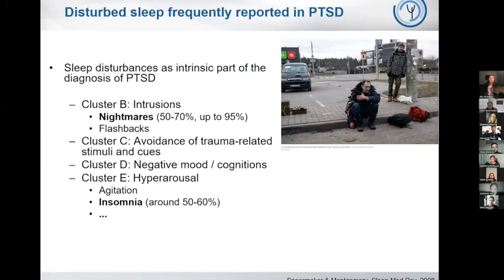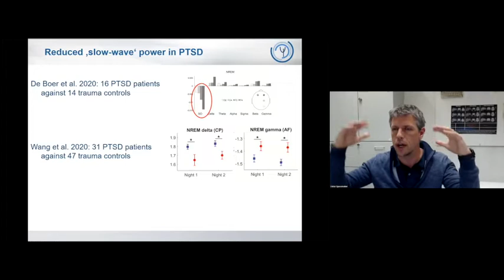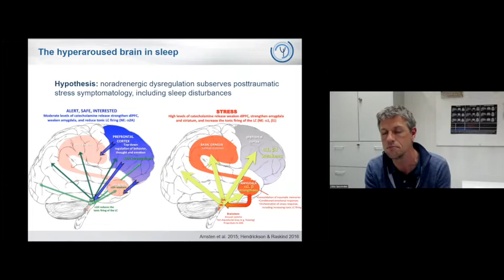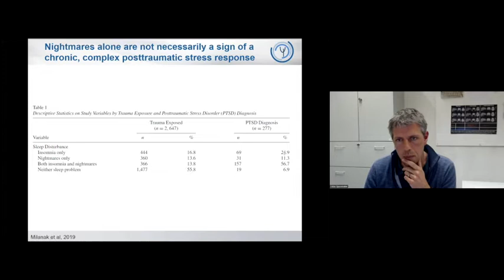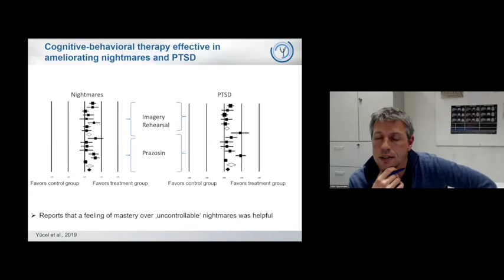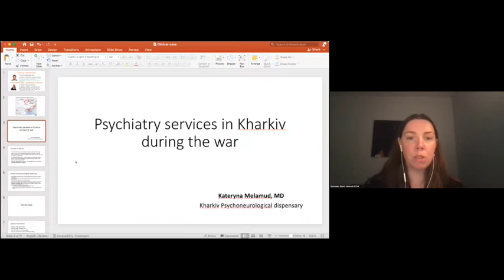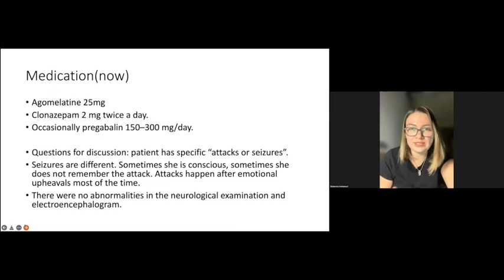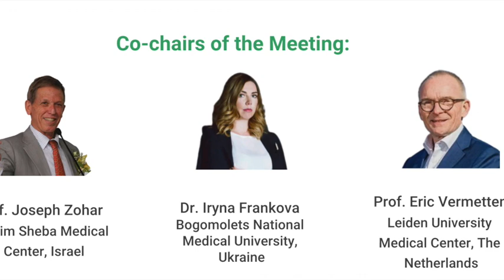Nightmares and disturbed sleep in PTSD — Victor Spoormaker and Kateryna Melamud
ECNP Traumatic Stress Network Virtual Meeting "Hot topics" (31th March 2022) with expert Victor Spoormaker, Department for Translational Research at Max Planck Institute of Psychiatry, Munich, Germany. A clinical case presentation was done by Kateryna Melamud, Ukraine, followed by an expert panel discussion.
Expert panel: Joseph Zohar, Israel; Eric Vermetten, The Netherlands; Ulrike Schmidt, Germany; Marit Sijbrandij, The Netherlands; Olena Zhabenko, Germany and Iryna Frankova, Ukraine.

We will now hold biweekly Hot Topics webinars on Thursdays at 20.00 CET — Central European Time.